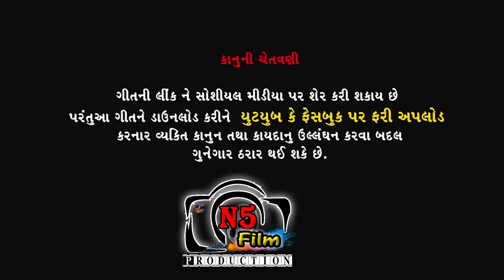N5 Film Production || New Logo Milan Patel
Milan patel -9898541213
DOP : Milan Patel
Editor : Milan Patel
Production : N5 Film Producer
Dialogue & Director : Milan Patel
Concept & Producer : Bharat K Patel
Genre : Gujarati Sad Song
Music Label & Copyright : Shree Shiv Films Gozariya
Digital Partner : Believe. & N5 Film ( B.K .Patel )